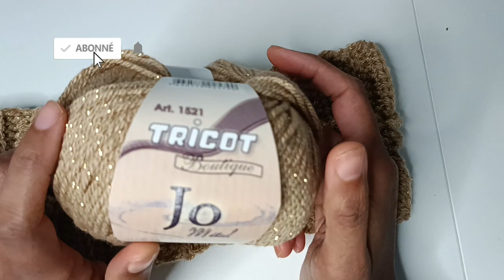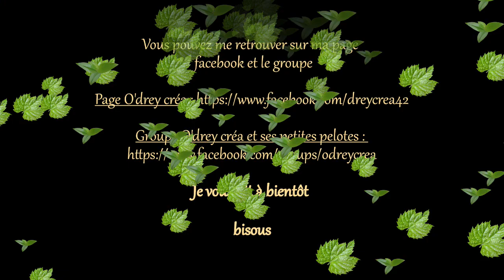Tuto crochet : bandeau tressé/ headband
Dans cette vidéo je vais réaliser un bandeau tressé au crochet
Ma boutique en ligne pour commander des pelotes de laine, mercerie, ou des créations

Pour SOUTENIR O'drey créa et ses petites pelotes avec une participation libre